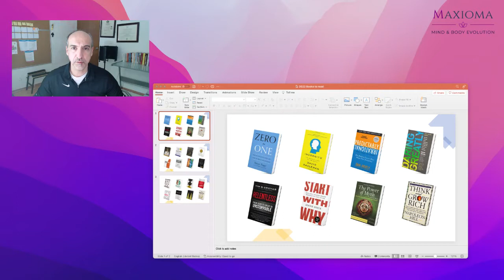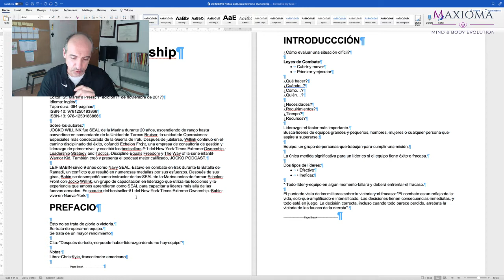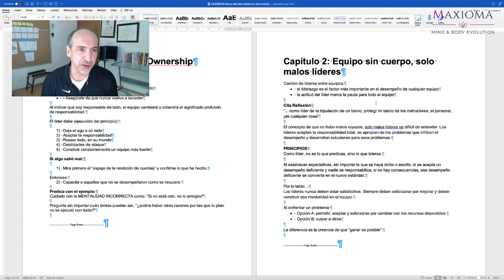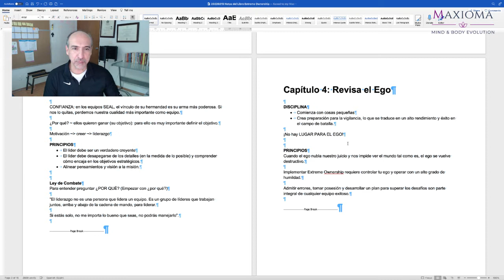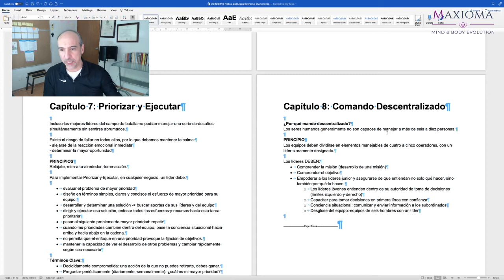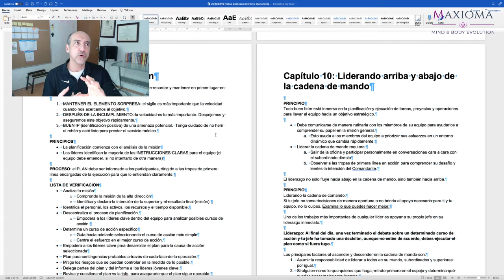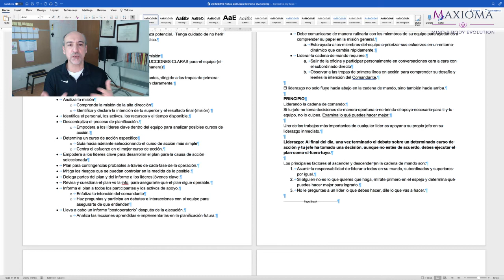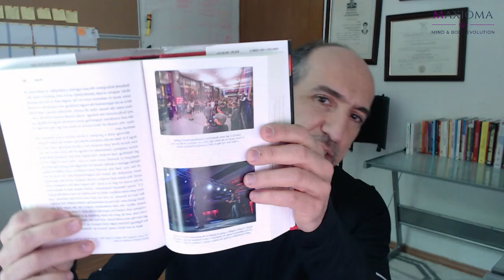Libro - Extreme Ownership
Aplicaciones del liderazgo militar en tu:
• Mentalidad
• Principios
• Negocios / Trabajo